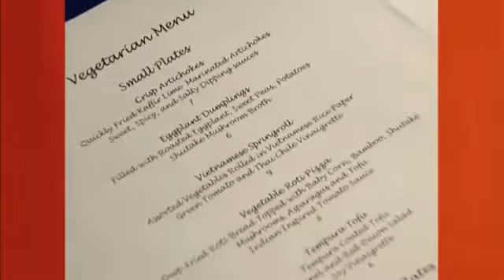S04E12: Check Please Red Light 2/25/2005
For more Chicago All-You-Can-Eat Options, Restaurants, Reviews, Menus, and more Red Light, located in the Randolph Street Market District is home to Executive Chef Jackie Shen. The atmosphere is warm and tropical while you view Jackie put her passion into each artful Pan-Asian dish in the exhibition kitchen.

West Loop
820 W. Randolph
Chicago, IL 60607
Premiered 2/25/2005